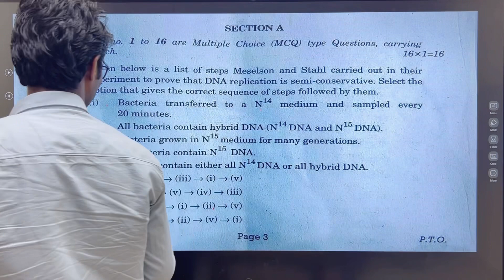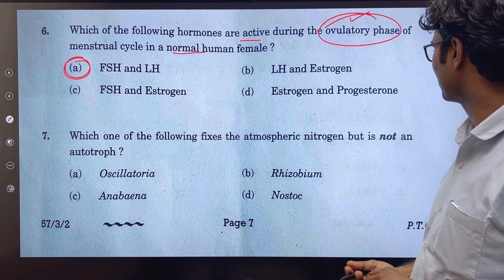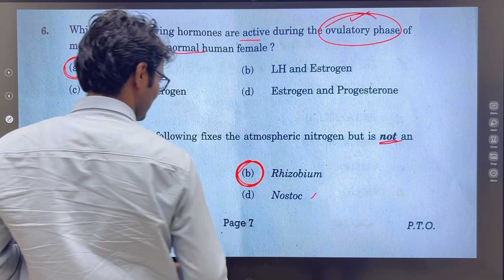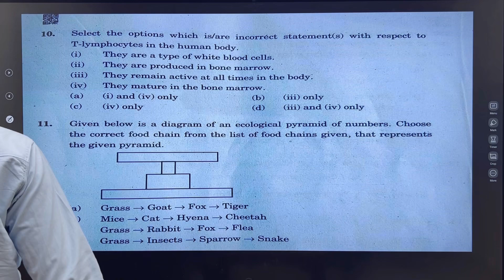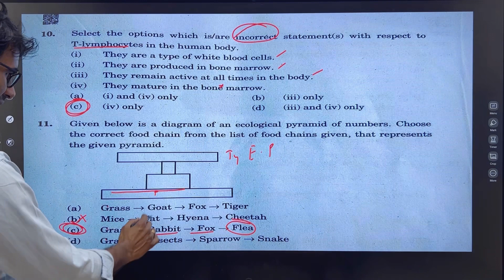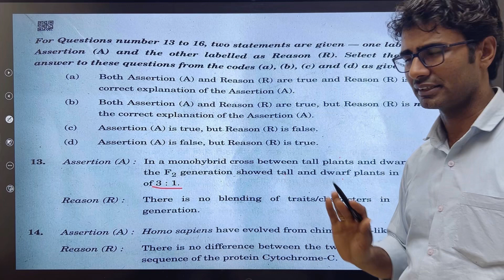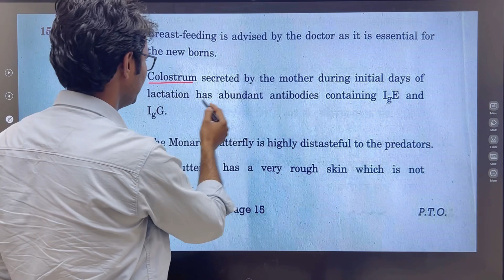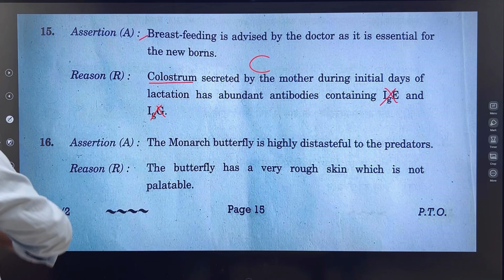57/3/2 Biology paper answer key| Biology paper solution 2023 | MCQ answer key set 2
Set C biology Answer Key 2023 | 57/3/3 Biology Paper Answer Key | Biology paper

57/3/2 Biology paper answer key| Biology paper solution 2023 | MCQ answer key set 2

Biology Answer key | Set1|57/3/1 biology paper answer key| cbse biology answer key

57/3/2 biology paper answer key
57/3/3 biology paper answer key
pandey ji classes
57/3/1 biology answer key 2023